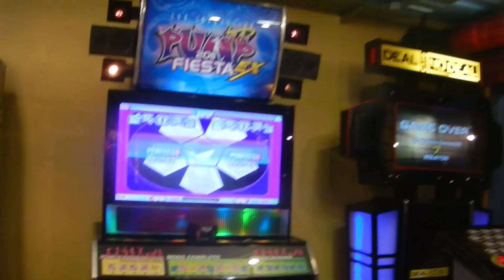[Promoción Fiesta Ex]Pump It Up Fiesta Ex 2011 en Sacoa Alem (Mar del Plata) Argentina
Info:

Ciudad: Mar del Plata.
Provincia: Buenos Aires.
Lugar: Local de Entretenimiento familiar "Sacoa Alem" (Alem 3969).
Versión: PIU Fiesta Ex 1.40.
Modelo Gabinete: Cabinet Personalizado, similar a CX, LCD 40".
Plataforma: Condiciones normales.
Precio del crédito: $8 (U$S2).